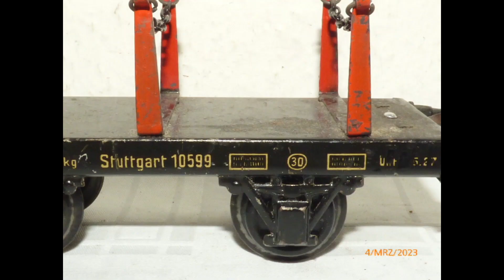Sammlung Modellbahn Spur 0 Blech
Sammlung Spur 0 Modellbahn, Sammlung Modellbahn, Sammlung Modelleisenbahn, Sammlung, Sammlung Modellautos, JDK Modellbau, Sammlerpunkt Bad Ems